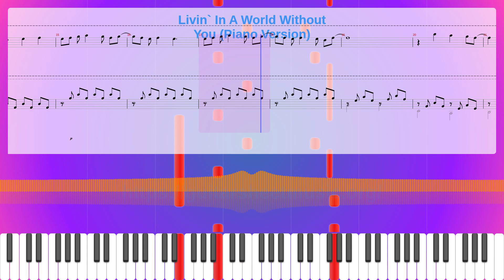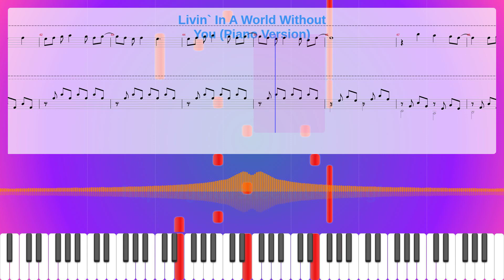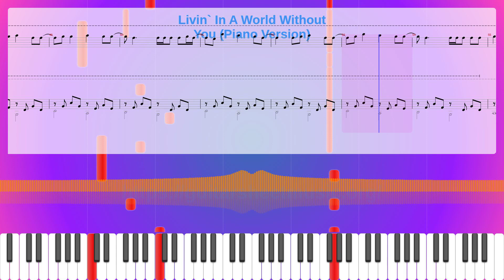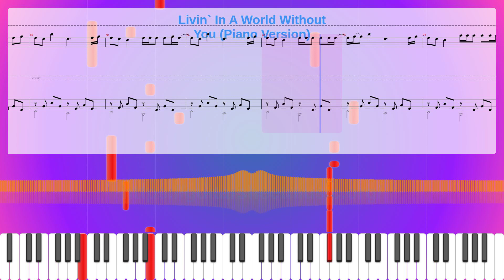Livin` In A World Without You (Piano Version) Sheet Music Free, Synthesia Piano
Parts: 1
Measures : 84
Tempo: 95